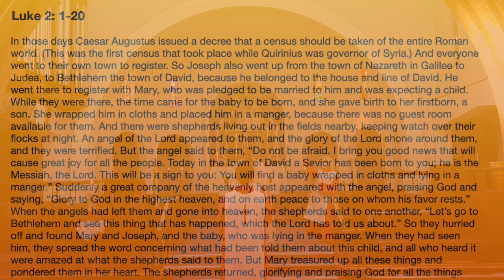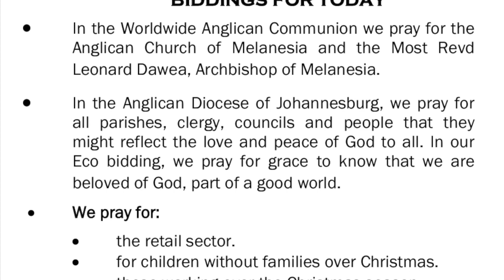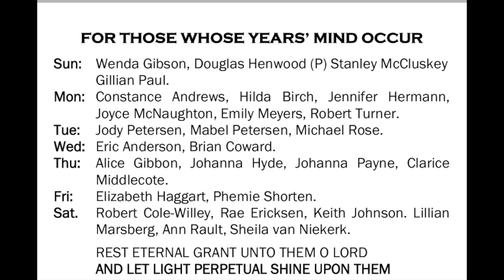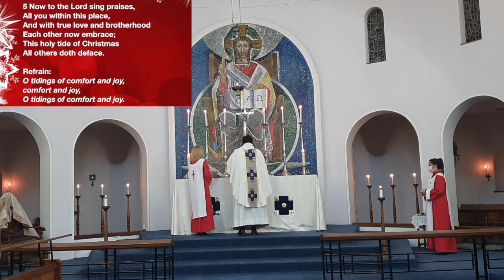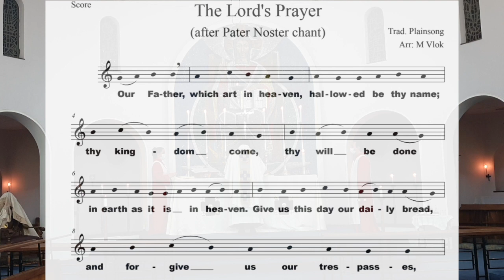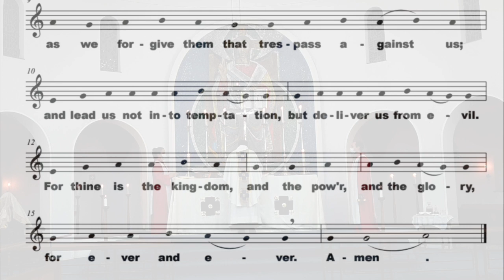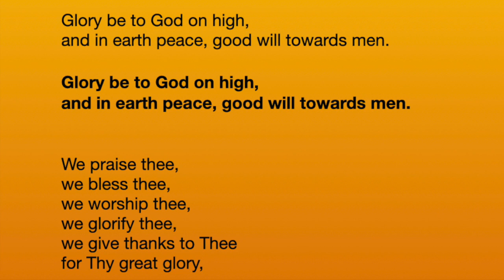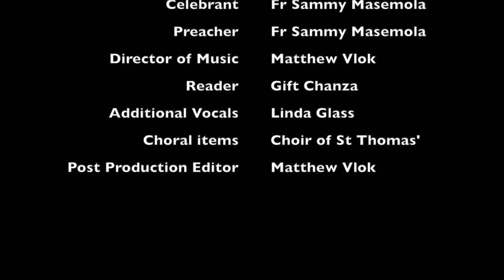Christmas Day, Year A - 2022/12/25 - Presider & Preacher Fr Sammy Masemola